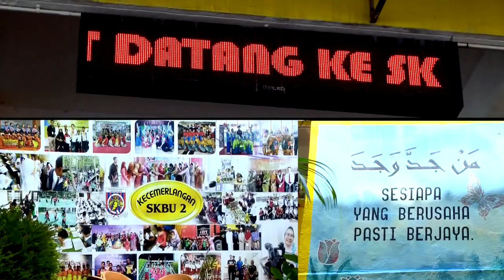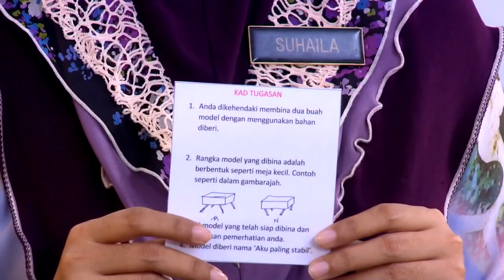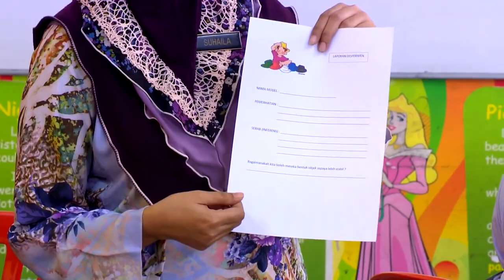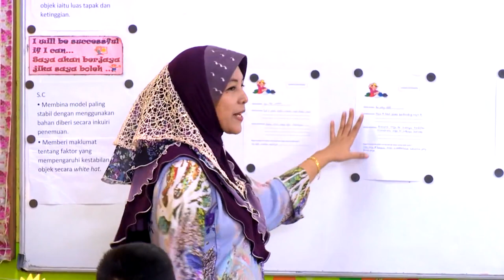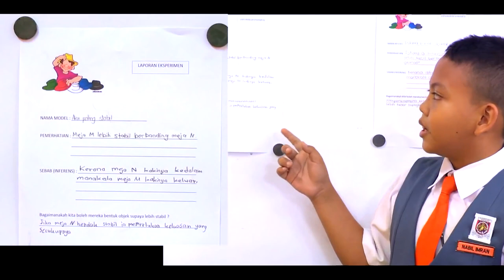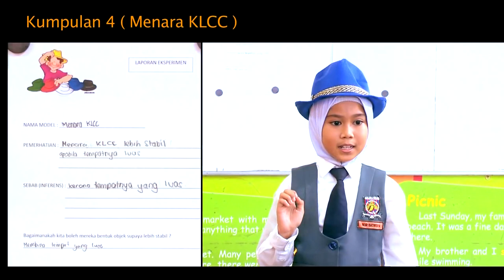Tahun 5 | Sains | Kestabilan dan Kekuatan Sesuatu Objek dan Binaan | eGuru 080